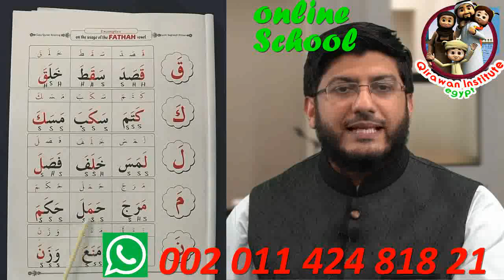Quran with Tajweed Course Free trial Archives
When related to the Holy Quran, Tajweed means recitation of the Holy ... Online Noor Ul Quran Tajweed course aimed to teach Tajweed rules

* Skype : Hamada_mego .. ( with picture AL-Qirawan institute)

Quran programme
Arabic programme
• Speaking Arabic

Our classes :
1 to 1 Live Quran Sessions & Arabic lesson classes to Read and Understand Quran with Qualified Teachers Through Skype program and The lesson is visible and audible